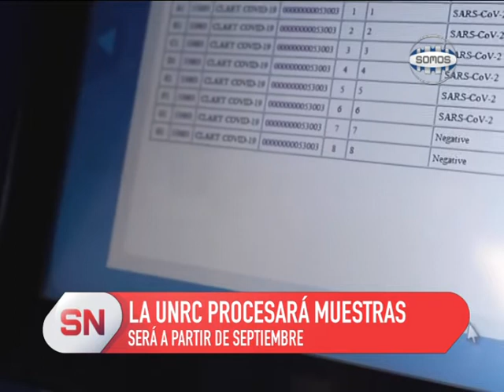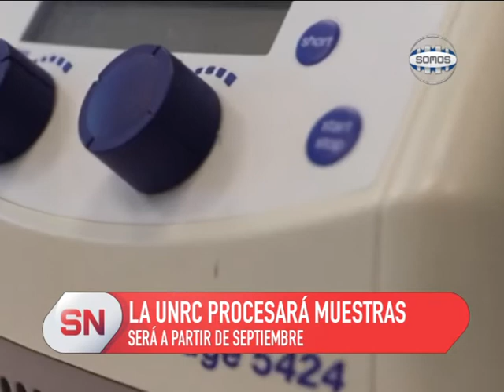ANÁLISIS DE MUESTRAS EN LA UNIVERSIDAD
Adriana Torres, Directora del Departamento de Microbiología e Inmunología de la Facultad de Ciencias Exactas, nos cuenta como será el funcionamiento del laboratorio.